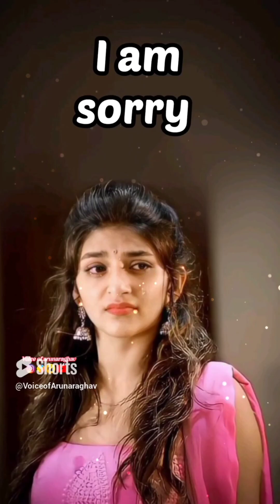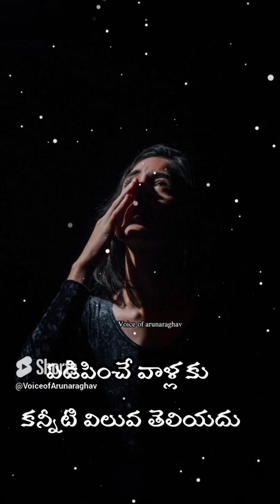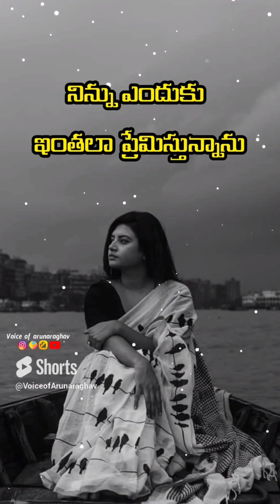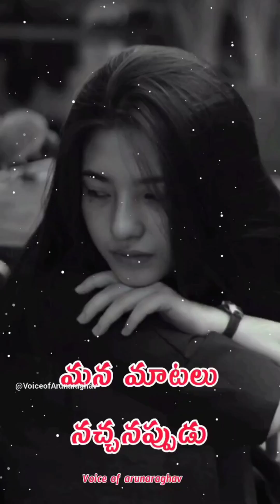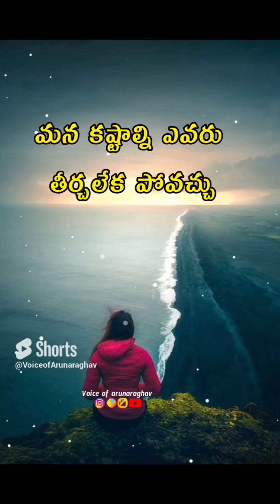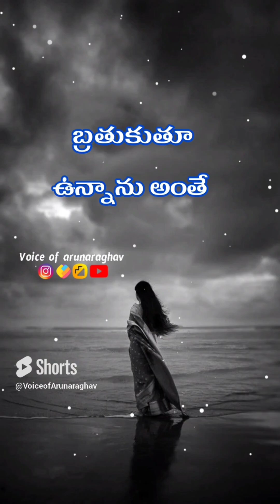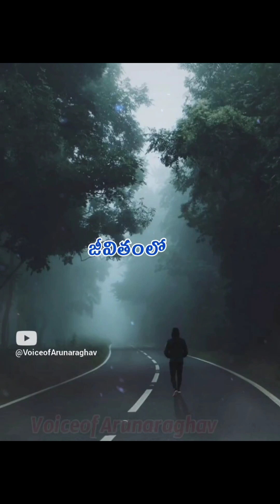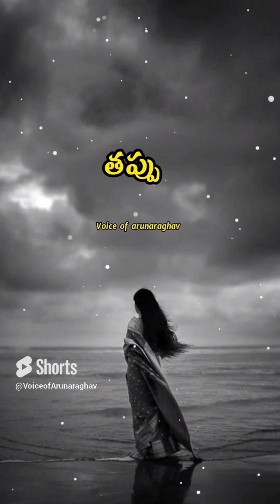shorts 88_142 ||😭💔sad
painful_status